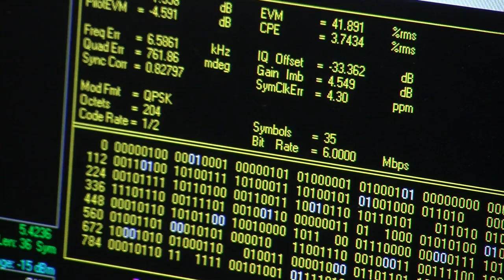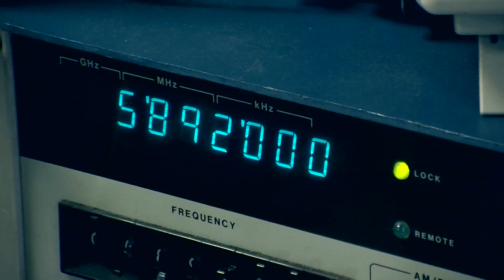Wireless Vehicle Communication System - University of South Australia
Dedicated short range communications combines high reliability wireless communications and GPS, allowing cars to "talk" to each other and to roadside infrastructure such as traffic lights.

Music used in this video:
iStockphoto®, ©Zeffss1, industrial 2